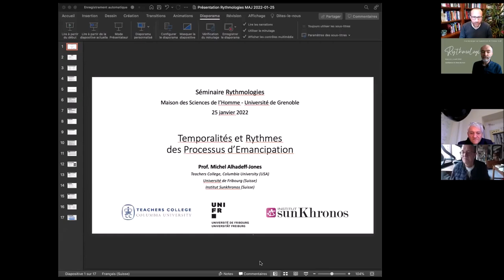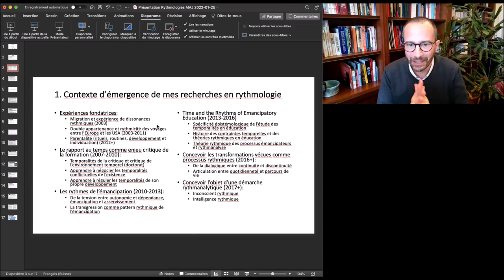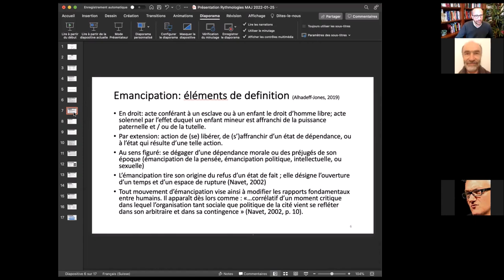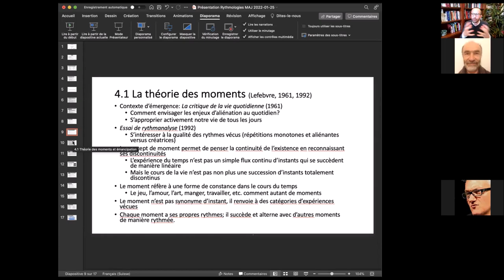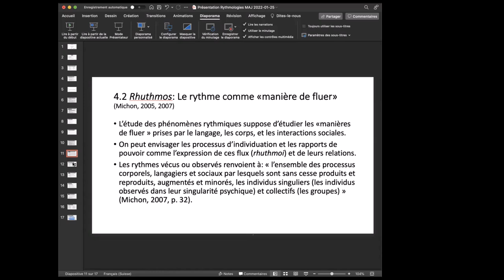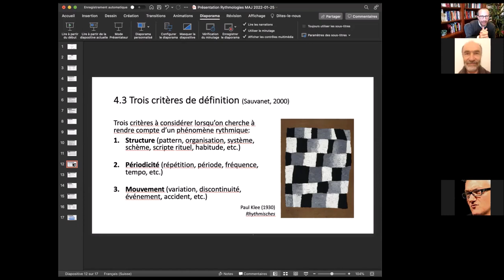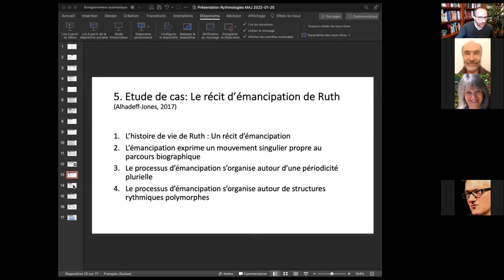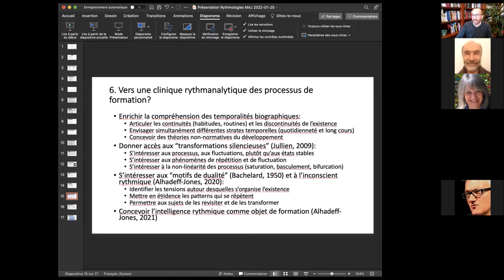Temporalités et rythmes des processus d’émancipation - Michel ALHADEFF-JONES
Conférence de Michel Alhadeff-Jones (psychosociologue et philosophe de l’éducation et de la formation, Université de Columbia (USA)) dans le cadre du séminaire Rythmologies (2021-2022). Un séminaire coordonné par Luc Gwiazdzinski (ENSA, LRA) et Christian Graff (UGA, LPNC), et organisé par la MSH-Alpes, en partenariat avec les Laboratoires LRA (ENSA Toulouse), LASUR (EPFL) et LPNC (CNRS, UGA, USMB).